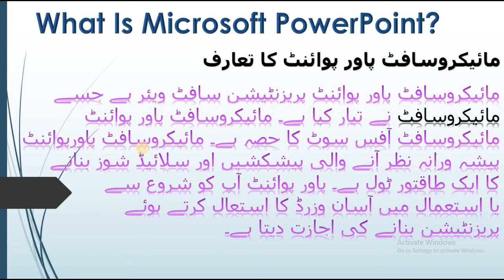What is Microsoft PowerPoint | Introduction to Ms PowerPoint | Urdu/hindi | Education Ms Office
What is Microsoft PowerPoint | Introduction to Ms PowerPoint | Urdu/hindi
In today's New Class we read about MS PowerPoint.
What is Microsoft PowerPoint?
Introduction to MS PowerPoint
We read the introduction of MS PowerPoint in great detail.
From today we have started regular MS PowerPoint classes.
So join our course and learn a lot.
Thanks
Education Ms Office
Ms PowerPoint
Ms Office